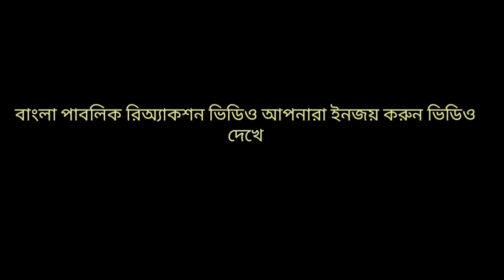1 reaction video : এদিকে নিয়ে কিছু রিএকশন ভিডিও আপনারা দেখে আপনারা অবশ্যই ইনজয় করবেন।shortvideo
reaction video : এদিকে নিয়ে কিছু রিএকশন ভিডিও 🥰 আপনারা দেখে আপনারা অবশ্যই ইনজয় করবেন। 🥰🥰🥰🥰🥰🥰🥰🥰🥰🥰🥰🥰🥰🥰🥰🥰myfirstvlog prank shortvideo bhoot my_first_vlog 👍👍👍